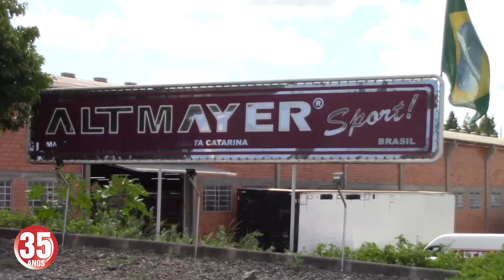Comemoração 35 anos Altmayer Sport.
Há 35 anos a Altmayer Sport vem produzindo produtos de qualidade e distribuindo para todo território nacional. Visando melhorias nos seus processos, buscando matéria-prima de melhor qualidade, adequando as necessidades dos cliente e sempre se atualizando no ramo de ciclismo para melhor desenvolver seus produtos. Produtos inovadores e de alta resistência.
Altmayer Sport soluções inteligentes em tubos.